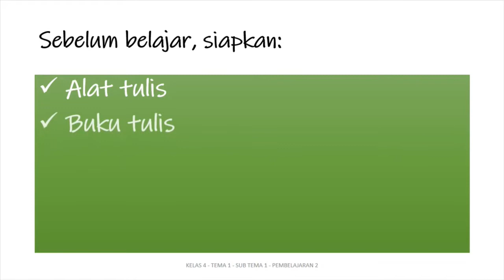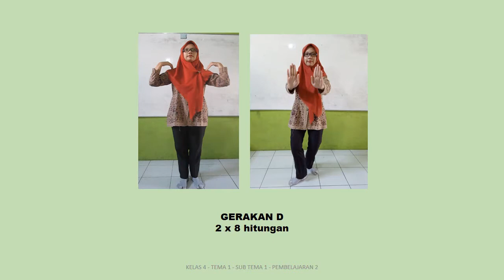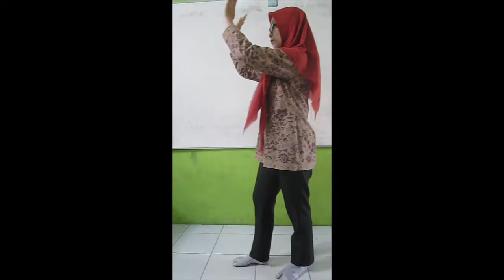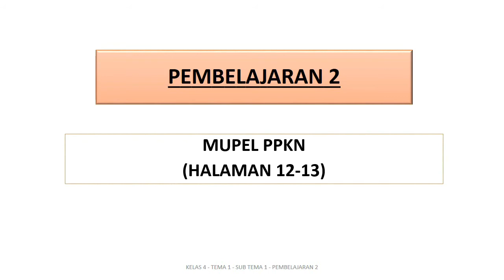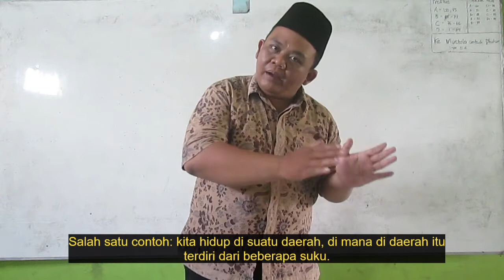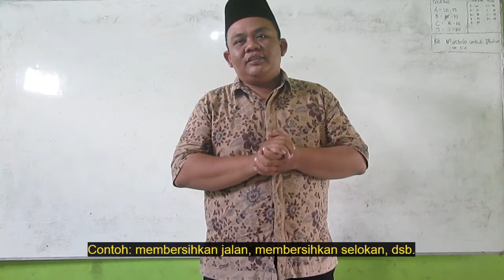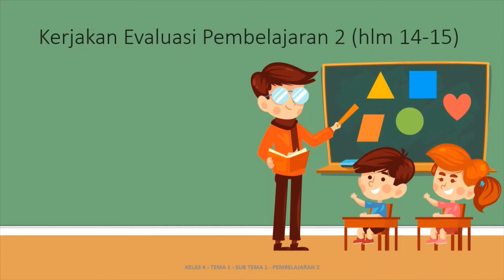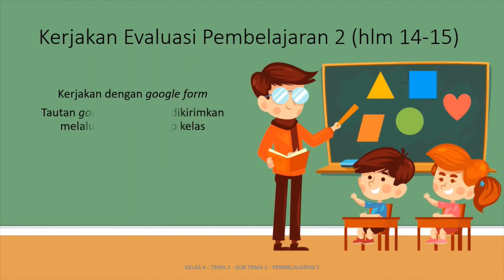KELAS 4 TEMATIK: Tema 1 - Subtema 1 - Pembelajaran 2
VIDEO PEMBELAJARAN TEMATIK

TEMA 1: Indahnya Keberagaman
Subtema 1: Keberagaman Budaya Bangsaku
Pembelajaran 2: SBDP dan PPKN

Sumber belajar:

1. Materi
Buku Penilaian Harian Tematik Terpadu Kelas 4
Tema 1: Indahnya Kebersamaan
Penerbit: Pustaka Persada

2. Editing: Guru Kelas 4
Video Editor